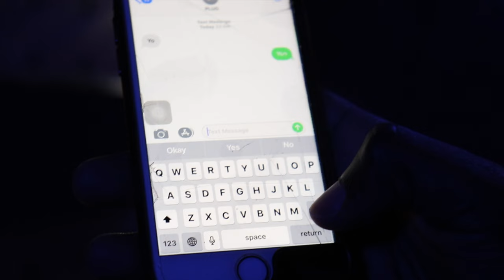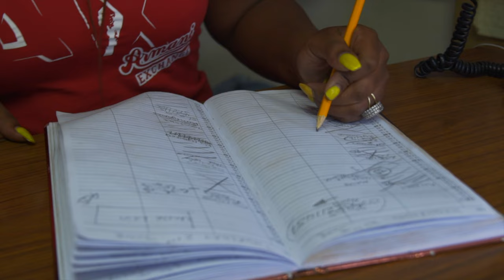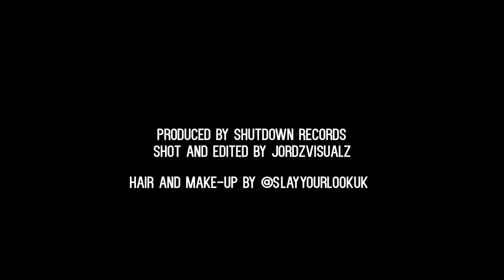P110 - Remsi - Link Up [Music Video]